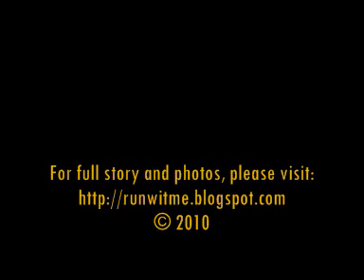Puncak Kasih - Ziana Zain feat Ika (Media Hiburan)